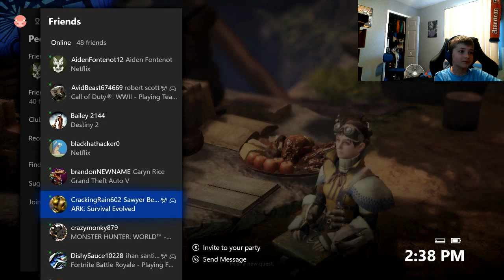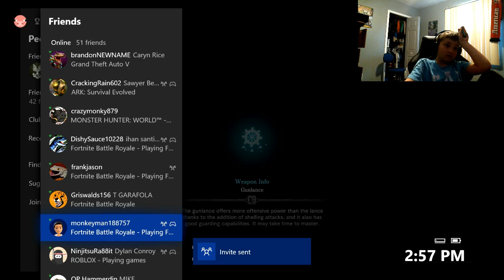monster hunter world ep 6 it took 2 people but not 4